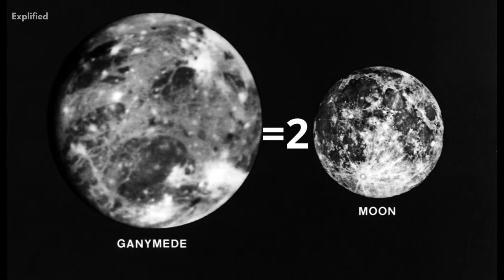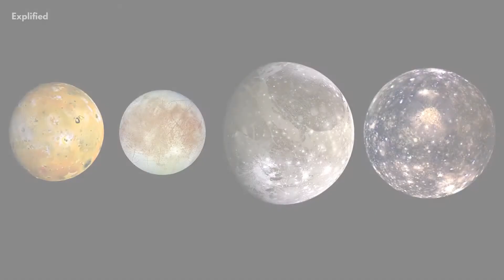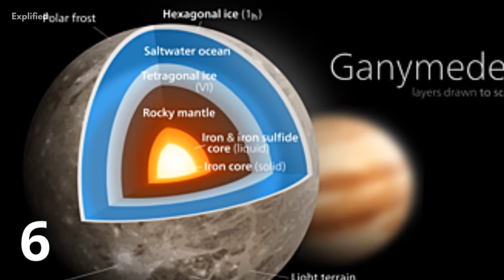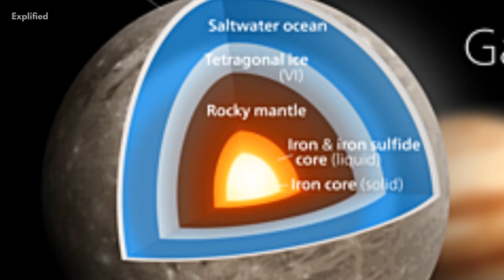Ganymede - Biggest Satellite In Our Solar System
Ganymede is the biggest satellite in the solar system, and also the biggest object in the solar system that does not have a substantial atmosphere. Discovered by Galileo in January of the year 1610 along with Io, Callisto and Europa, it was the motion of these bodies around Jupiter that led to the realization that everything in the solar system was orbiting the Sun, and that Earth was therefore not the center of the Universe. If you take a keen interest in celestial bodies just like we do, then you must watch this entire video where we discuss some interesting facts about this moon that is sure to amaze you. So let’s begin!

Thumbnail image source (Creative Commons 2.0 Attribution)